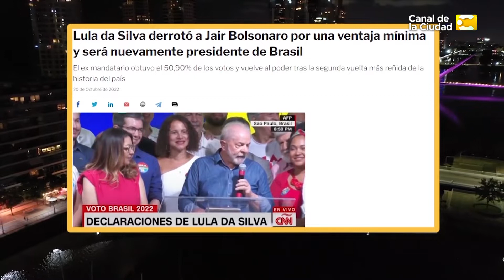Mariano Beldyk - Ganó Lula, Jair ya se armó el "bolso" | Para Alquilar Balcones 31/10